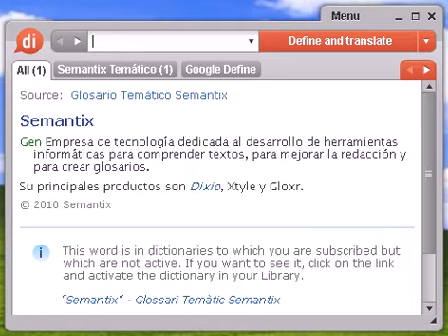Definición de artimaña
Source:  Tesauro Español (OpenThesaurus) artimaña 1 amaño, apaño, treta, triquiñuela, ardid, argucia, truco, engaño, estratagema, martingala, manipulación, componenda, falsificación, adulteración, fraude, pucherazo 2 engañabobos, engaño, engañifa, estafa, ardid, fraude, argucia, timo, embeleco, filfa 3 tinglado, embrollo, enredo, añagaza, intriga, lío, maquinación, ardid, treta, trampa, artificio, engaño, embeleco © OpenOffice.org

artimaña, diccionario, definición, significado, español, castellano, dixio, artimañas